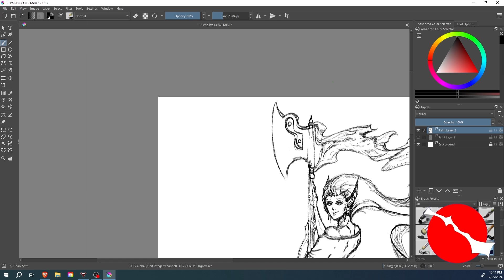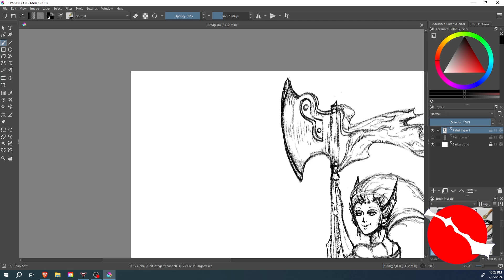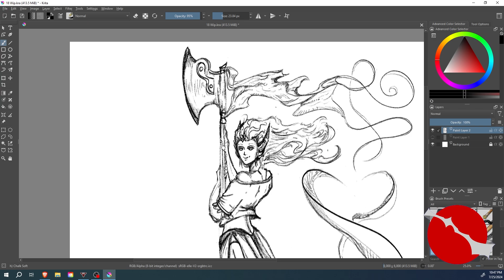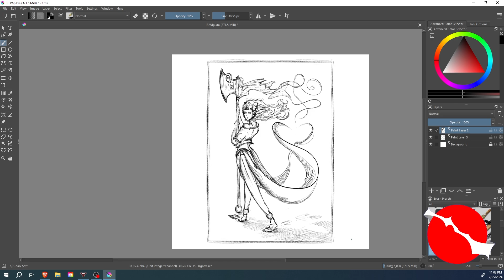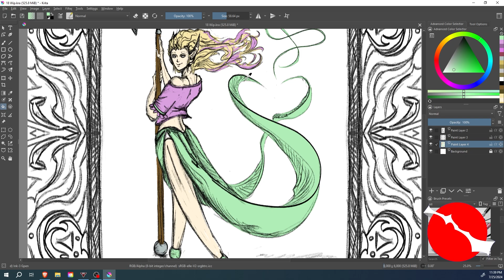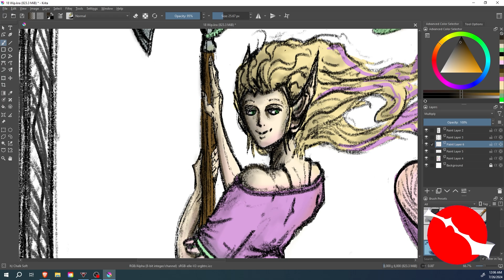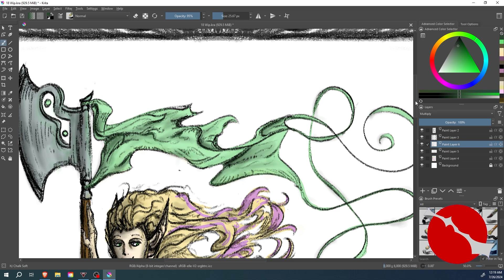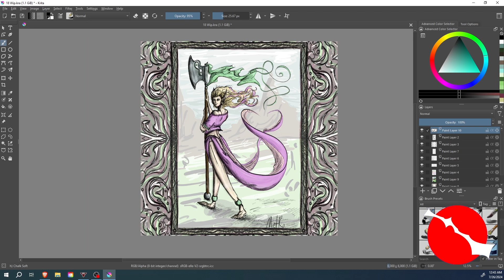ART Stream #13 VOD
On an art journey

Music from:  LeonellCassio on Pixabay
Songs are: in no particular order:
Its Okay to Cry (ft. Carrie)
Say it to My Face (ft. Dylan Emmet)
Chasin' Balloons (ft. Krista Marina)